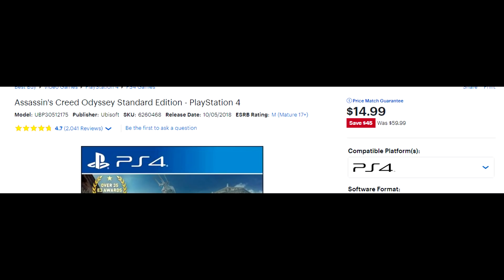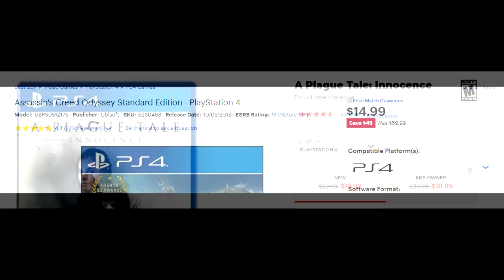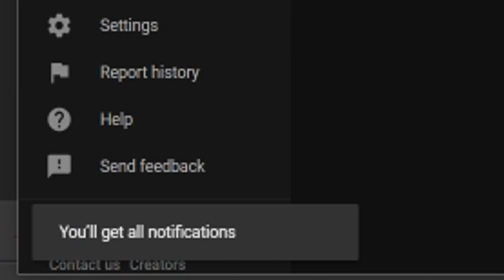AWESOME PS4 DEALS - SUPER CHEAP 1 YEAR PS+, GAMES + MORE!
Sources-
00:48 - PS Plus Deal + Deals - CODE - EMCDGGD23

06:01 - 2 New PS4 Games